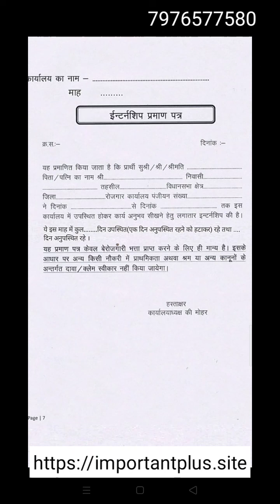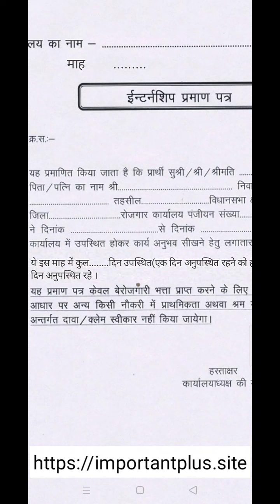भत्ता इंटर्नशिप अनुपस्थिति और उपस्थिति कितनी लिखें ? जोइनिंग डेट? berojgari bhatta rajasthan news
दौसा करौली अलवर वालो की लिंक
इस वेबसाइट पर दी हुई है

स्वघोषणा प्रमाण पत्र pdf यहां। से डाउनलोड करें

berojgari bhatta
rajasthan latest news update
bill
new forms approved
new system
internship kya ha
berojgari bhatta aay praman patra kaise bhare,
berojgari bhatta aay praman patra,

berojgari bhatta approved kab hoga 2020,
berojgari bhatta age limit,
pm berojgari bhatta ka online form kaise bhare 2020,